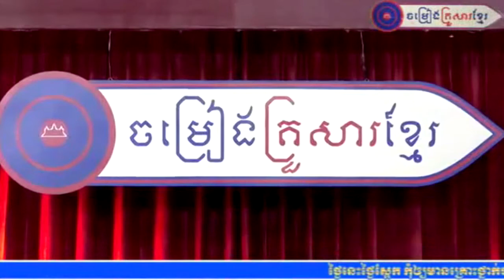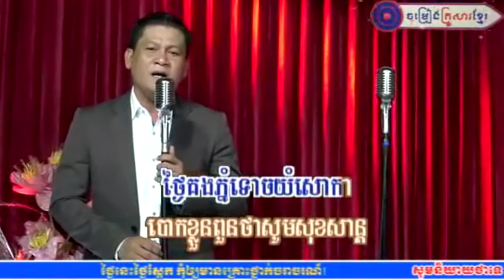" វាលសោកអាល័យ " ច្រៀងដោយលោក រិន សាវ៉េត (Khmer Family Song)